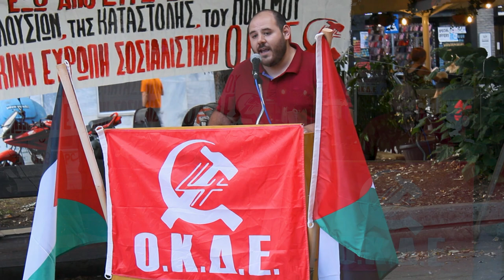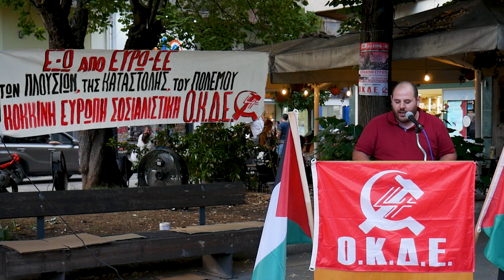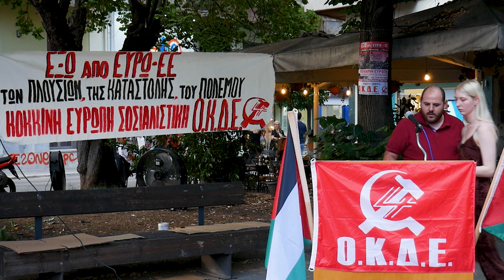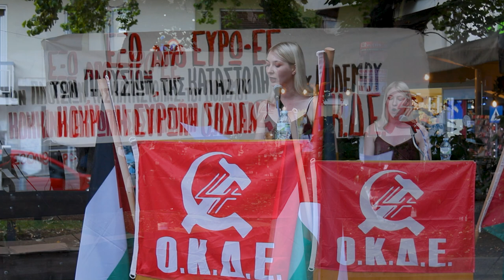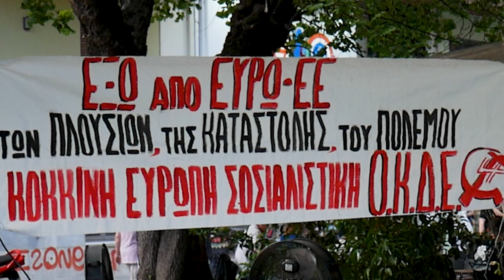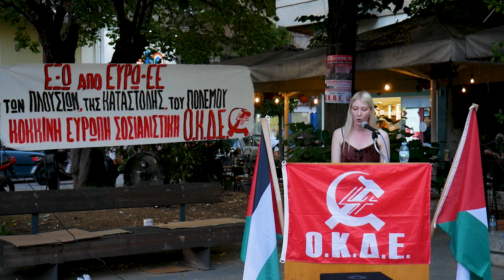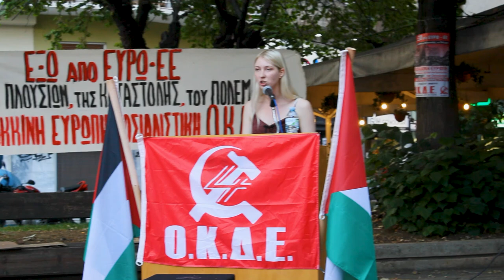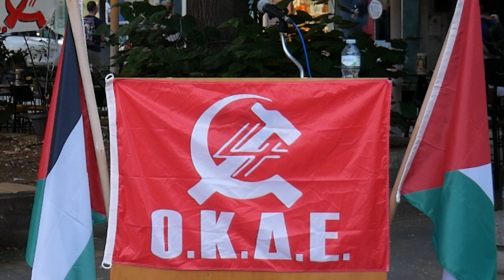Προεκλογική Εκδήλωση στα Ιωάννινα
H Oργάνωση Κομμουνιστών Διεθνιστών Ελλάδας θα συμμετάσχει αυτόνομα στις Ευρωεκλογές της 9ης Ιουνίου, προτάσσοντας την ανάγκη και μια πολιτική ενός Σχεδίου Αγώνων και μιας Αριστεράς Επαναστατικής. Ώστε οι εργαζόμενοι, τα φτωχά λαϊκά στρώματα και η νεολαία να σπάσουν το σημερινό ζοφερό αδιέξοδο.

Φτώχεια, Ιδιωτικοποιήσεις, Πόλεμος…